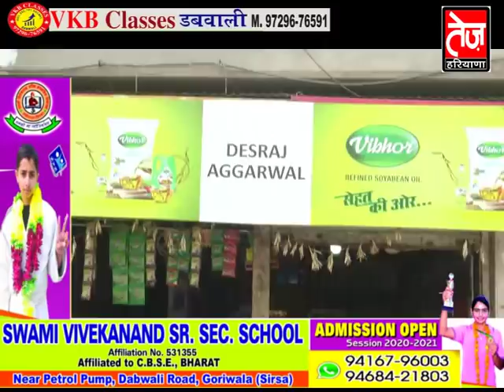डबवाली में मेडिकल व करियाणा संचालकों की ये लापरवाही पड़ेगी भारी, तोड़ डाले सारे नियम